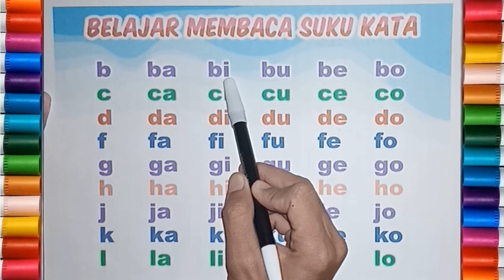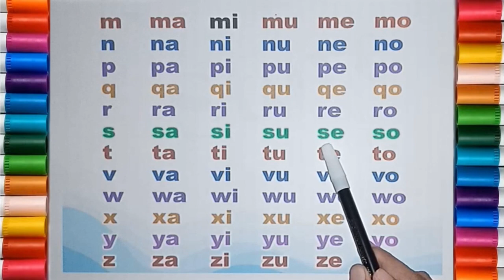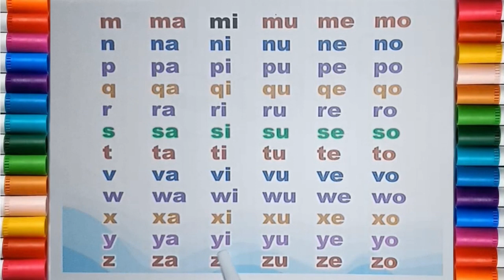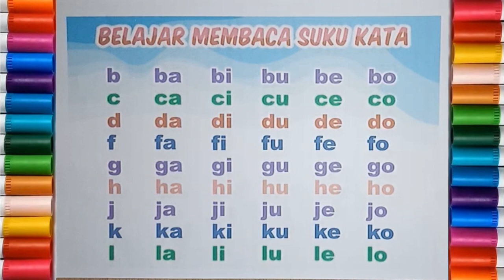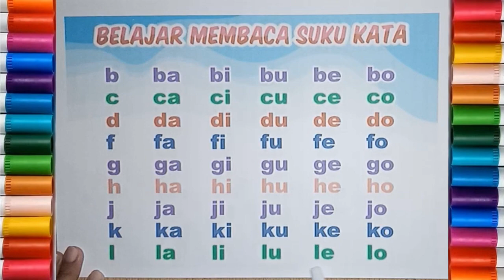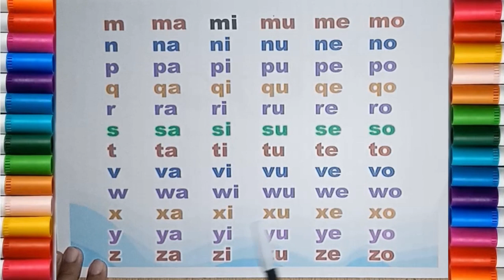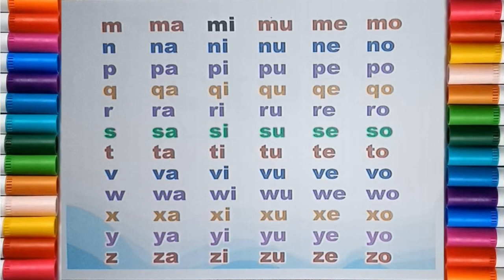BELAJAR MENGEJA DAN MEMBACA SUKU KATA BAHASA INDONESIA UNTUK ANAK - ANAK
Assalamualaikum. Hai sahabat bimbel cendikia. Di video ini, kita akan belajar membaca suku kata bahasa indonesia yang terdiri dari 2 huruf dari semua alfabet konsonan dari b sampai z. Semoga dengan menonton video ini, teman - teman semua semakin lancar dalam membaca dan mengeja. Video ini cocok untuk teman - teman yang sedang belajar mengeja dan membaca dari sekolah TK, Paud dan sekolah dasar kelas 1.